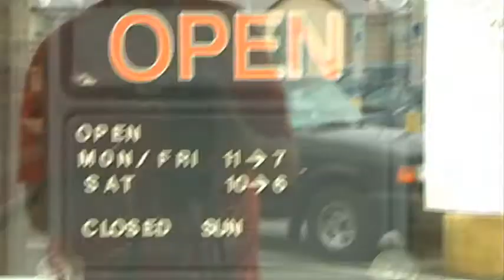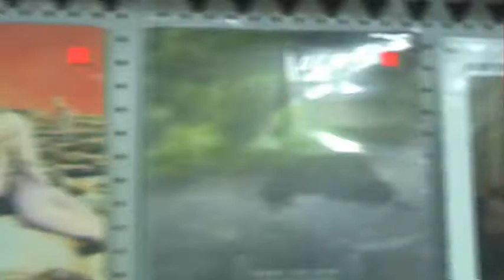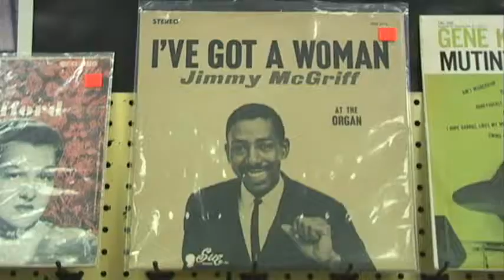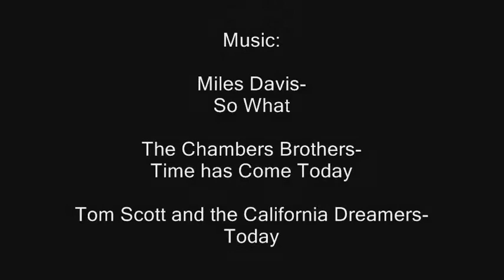Iko's Music Trade Documentary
A documentary I made on Iko's, an independent music store in my hometown of York, PA.